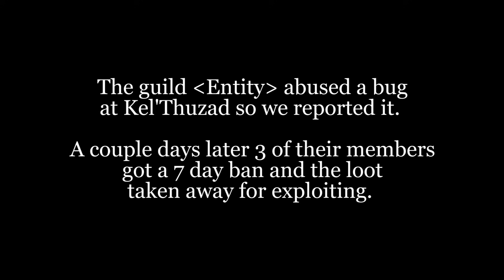Spicy guild drama...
Cheers Entity for the fun evening :)